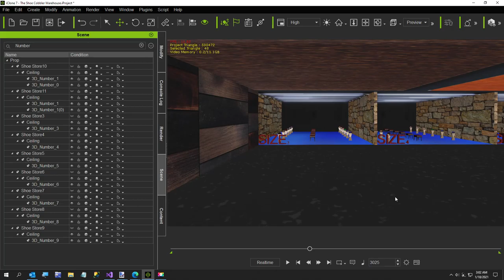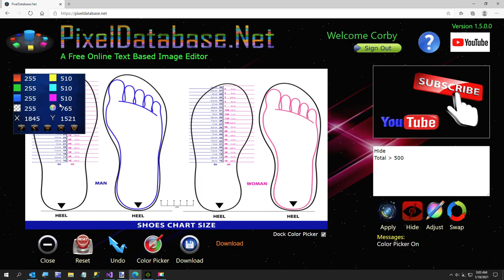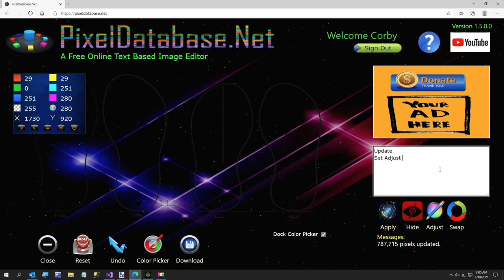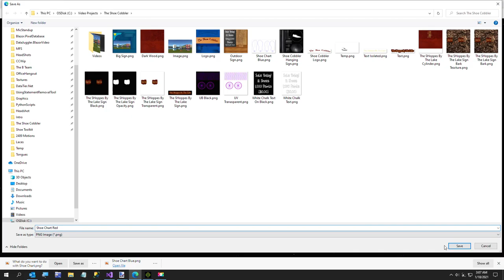How To Remove Backgrounds With My Free Site PixelDatabase Net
In this video I remove a white background and Text using PixelDatabase.Net, a free text based online image editor.

I am making a prop for a 3D shoe store video, and I thought a robot voice telling you to 'Stand Here' and then the little shoe outlines appear around the foot to appear to be measuring the shoe.

Bitmap Query Language is very simple to learn and I find it a great companion to Paint.Net.

Let me know if you think it is worth the price of free.

If any C# developers watch this video, you can do everything shown with the Nuget package

DataJuggler.PixelDatabase  - .Net 5
DataJuggler.PixelDatabase.Net    -  .Net Framework

or

All new development will be on the .Net 5 version only.

Let me know if you have any questions or feature suggestions.